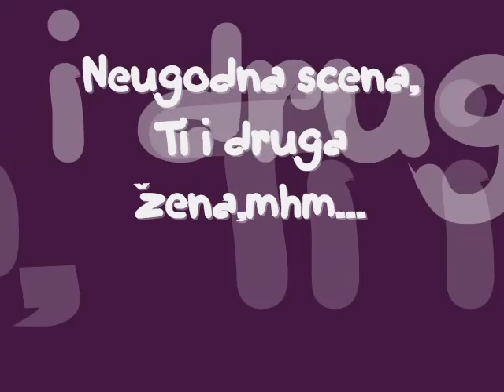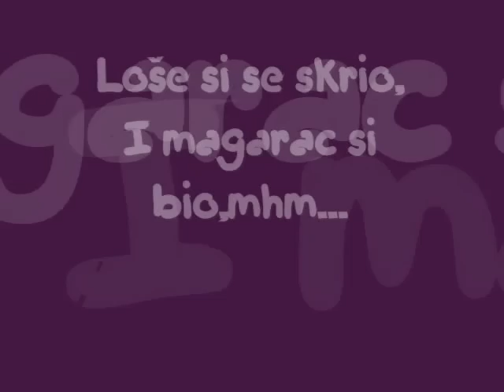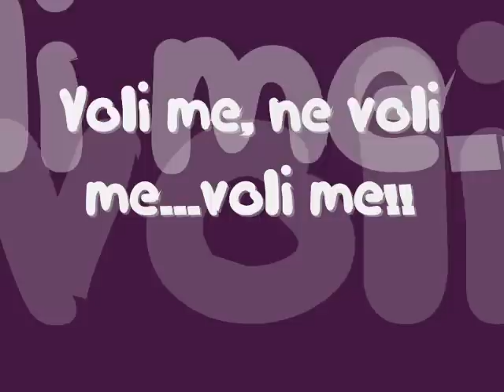Mrzim spore stvari - Ana Bebic ( reci pesme, lyrics )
Mrzim spore stvari - Ana Bebić sa rečima pesme
Mrzim spore stvari - Ana Bebic with lyrics
please rate and comment :D :D :D